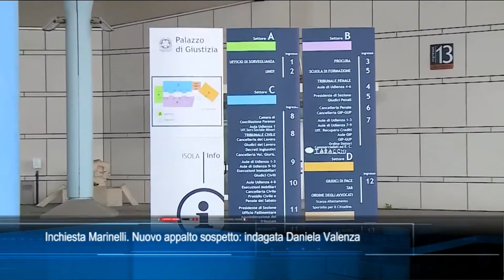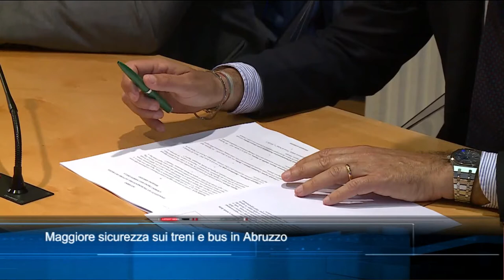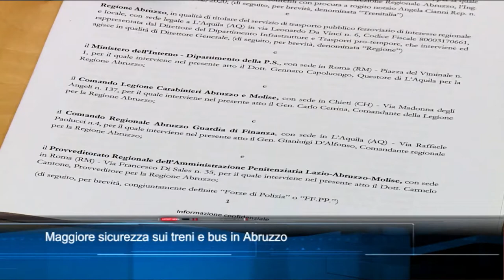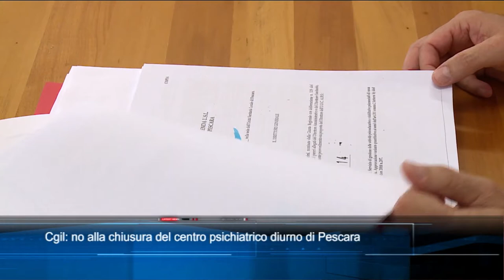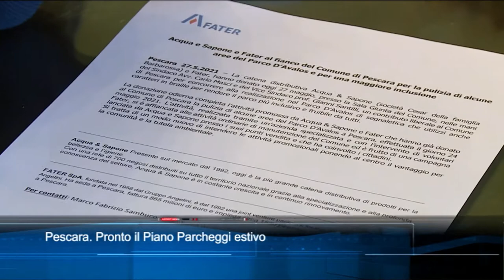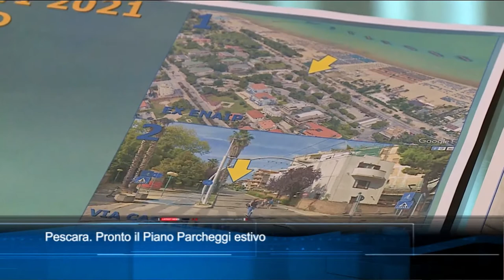TgSei edizione delle 14 di giovedì 27 maggio 2021